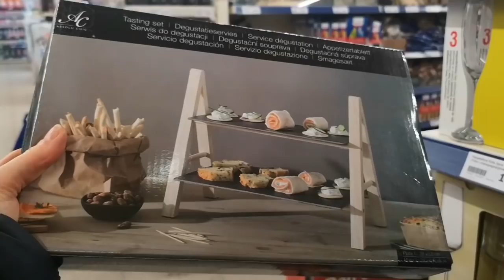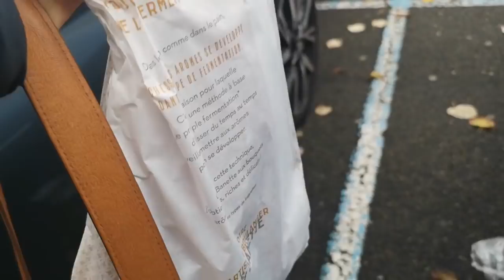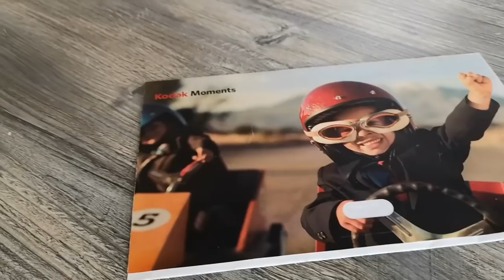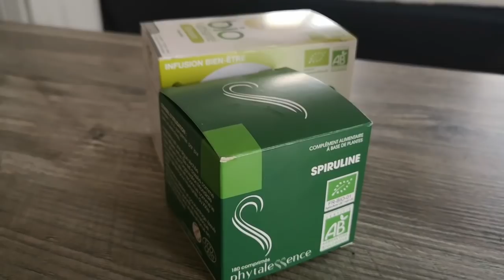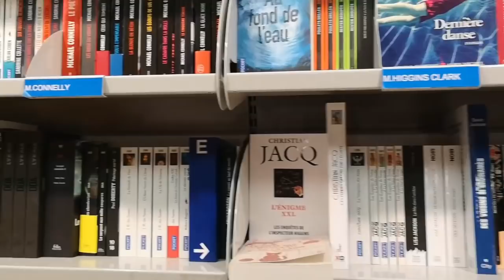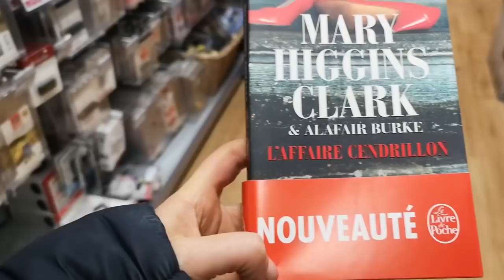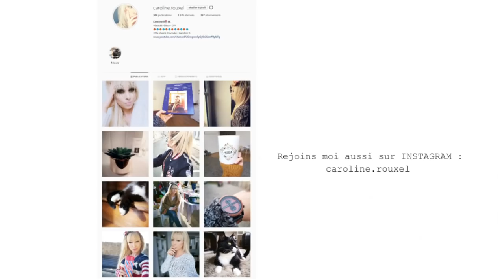LE RETOUR, ACTION ET DES COURSES - VLOG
Dans ce nouveau vlog, je vous emmène a travers ma journée chez action, leclerc en tournage et je vous donne de mes nouvelles …

Ce produit m'a été offert par M.A.C Cosmetics.